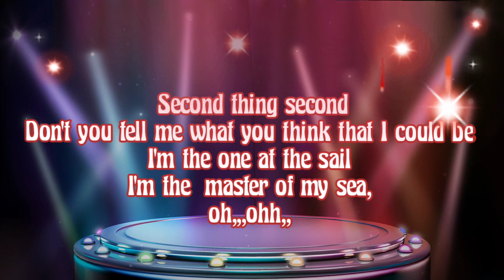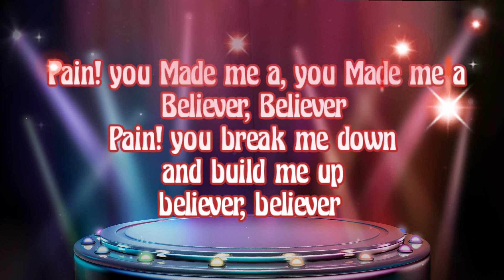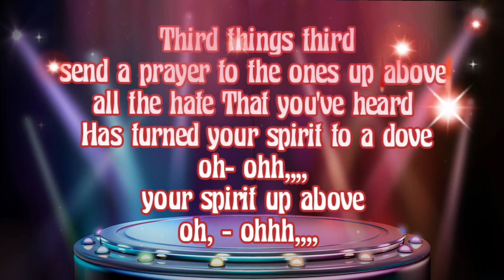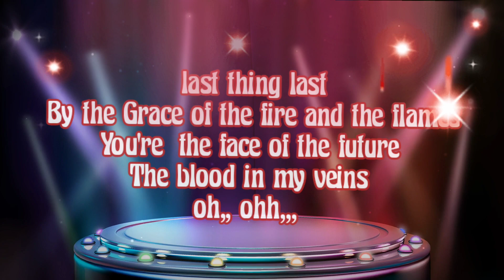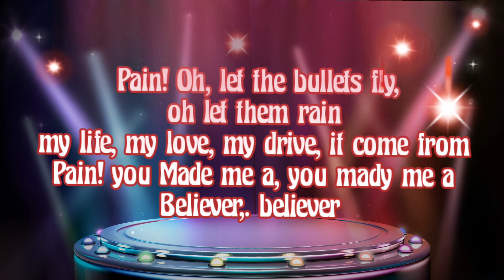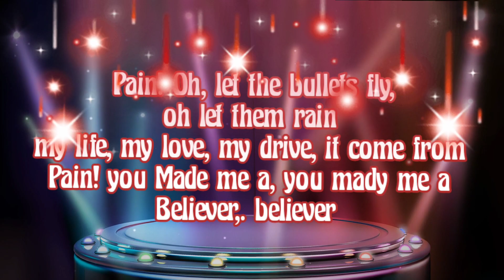Imagine Dragons - Believer ( lyrics)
Pain!
Pain!
Pain!
Pain!

Pain!
Pain!
Pain
Pain!

Pain!
Pain!
Pain
Pain!

Source: Musixmatch